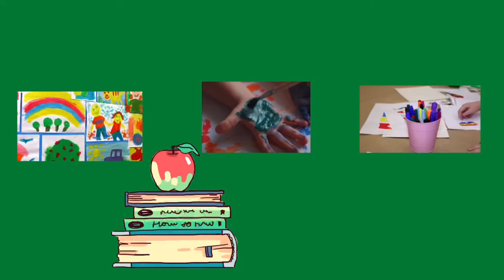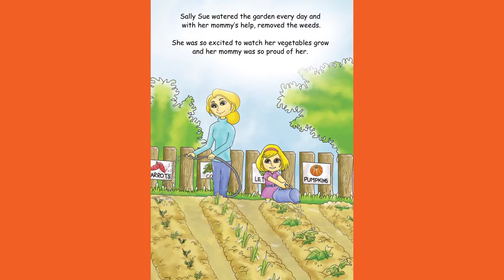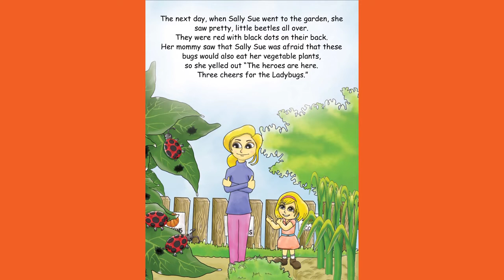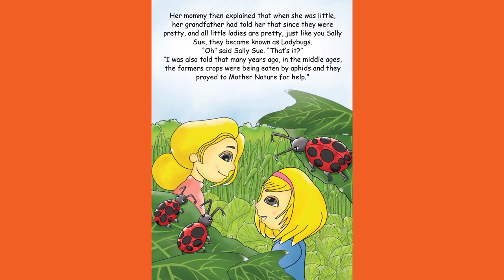Do You Wonder How the Ladybug Got Its Name? | By T. Albert | Illustrated by maaillustrations.com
Those little beauties have inspired so many stories. But where oh where did they get their name from? Why are they called the ladybugs? A tale that tells us emphatically that everything on earth has a purpose to serve.

Find other free children's books by visiting Monkey Pen's

* Hazel Celebrates Easter

* The Queen and her Cat

* Let’s Learn Alphabet’s

*The Alphabet Activity Book

*A Ride through America

Track Title: Claudio The Worm
Genre: Children
Mood: Happy
Artist: The Green Orbs

I hope you enjoy today’s activity and are looking forward to more fun-filled activities with me. Have a great day!